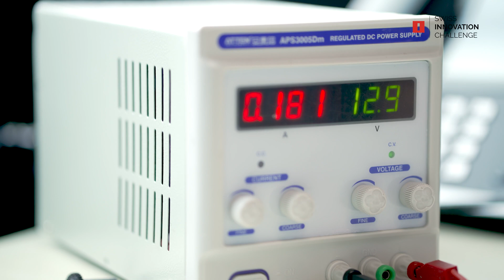aiEndoscopic – Siegerprojekt Swiss Innovation Challenge 2022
Das Siegerprojekt der Swiss Innovation Challenge 2022 steht fest: aiEndoscopic gewinnt den ersten Platz! Wir gratulieren dem ganzen Team herzlich und wünschen euch auf eurem weiteren Weg viel Erfolg.